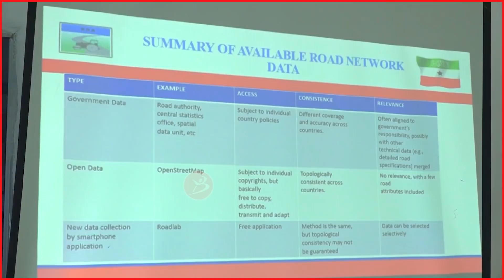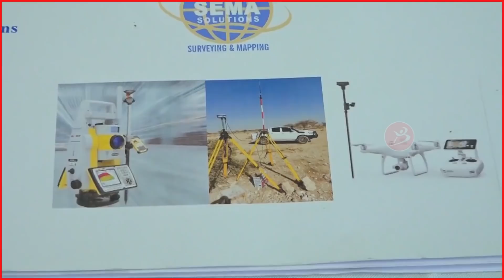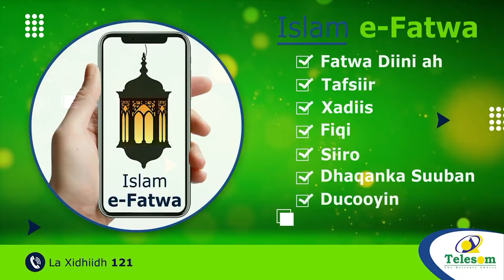Somaliland Oo Qaab Casriya U Dhisaysa Qaar Ka Mida Wadooyinka Gobolada